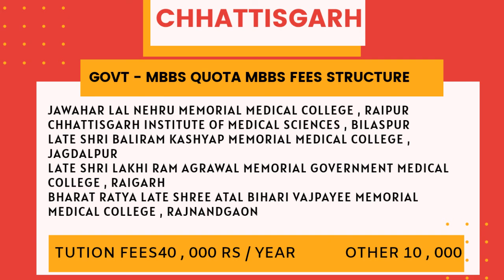Chattisgarh MBBS fees stracure | govt and private medical college